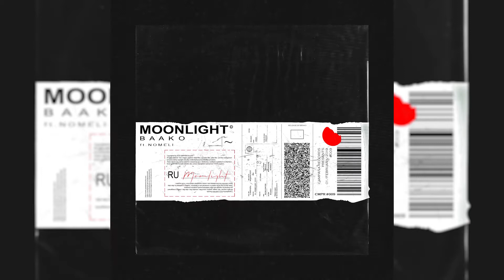Baako - Moonlight (ft. Nomeli) [TEASER]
We present you a new light and sunny release from the musician Baako and vocalist Nomeli

01/02/2019